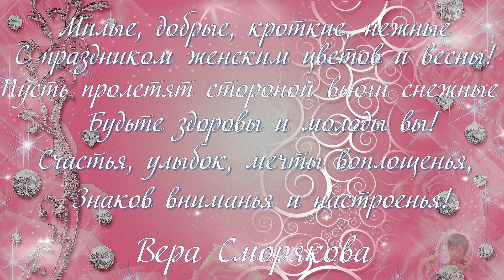Дарите женщинам цветы. Красивое поздравление женщинам на 8 марта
Пусть первый подснежник
Подарит Вам нежность!
Весеннее солнце подарит тепло!
А мартовский ветер подарит надежду,
И счастье, и радость, и только добро!

- Хотите зарабатывать на своих видео? Присоединяйтесь
- Принимаю заказы на изготовление слайд-шоу, коротких видео поздравлений, поздравительных вирусных музыкальных открыток.
- Мой скайп: vera22114